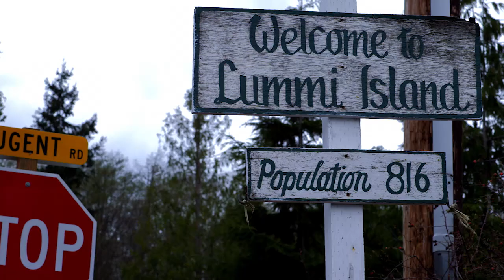Chef Blaine Wetzel - 2014 JBFA Rising Star Chef of the Year Nominee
How does the team at Willows Inn on Lummi Island, WA infuse the beauty of their natural surroundings into every meal? With the words "fished, foraged, and farmed" serving as their shared mantra, it comes quite easily. This rustic Washington gem is also home to a fresh face in the culinary world - Chef Blaine Wetzel. Recently, we joined Blaine on Lummi Island to learn more about his culinary point of view.

Meet all five of the 2014 James Beard Foundation Awards Rising Star Chef of the Year Presented by S.Pellegrino® Sparkling Natural Mineral Water